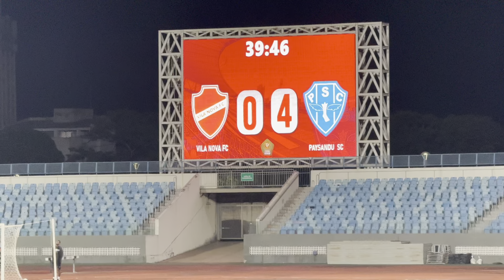PAYSANDU TETRACAMPEÃO DA COPA VERDE - O PAPÃO TRUCIDOU O TIGRE: VILA NOVA 0 x 4 PAYSANDU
O Papão da Curuzu fez 10 a 0 no placar agregado, UM ABSURDO, em cima do Vila nova e conquistou o tetracampeonato da Copa Verde.

Ralmente o Paysandu atropelou o Vila Nova de novo e é tetracampeão da Copa Verde.

Papão defenestrou o Tigão, desta vez em Goiânia, e fica com o título após placar agregado de 10 a 0 nos dois jogos da final, uma diferença impressionante.

O Paysandu voltou a vencer o Vila Nova de maneira esmagadora, desta vez com um placar de 4 a 0, e conquistou o tetracampeonato da Copa Verde! Após a vitória por 6 a 0 na Curuzu, o título foi garantido na noite desta quarta-feira com gols de Nicolas, João Vieira, Vinícius Leite e Edinho no Estádio Olímpico, em Goiânia, resultando em um placar agregado de 10 a 0 para o Papão, que não mostrou misericórdia contra o Tigre no duelo.

O Paysandu chega à quarta conquista na Copa Verde. O time paraense já havia vencido a competição em 2016, 2018 e 2022 - esse último, inclusive, sobre o Vila. Com o título de 2024, o clube se isola ainda mais como maior campeão - o Remo tem duas taças. Já o Tigre amarga o vice pela terceira vez (2021, 2022 e agora).

Assistam também o VLOG do primeiro jogo da final (Paysandu 6 x 0 Vila Nova):

Assiste ao vídeo sobre o RE-PA e se increva no CANAL FORA DO EIXO:

Tamo junto, não esqueça o LIKE AQUI E A INSCRIÇÃO no CANAL.